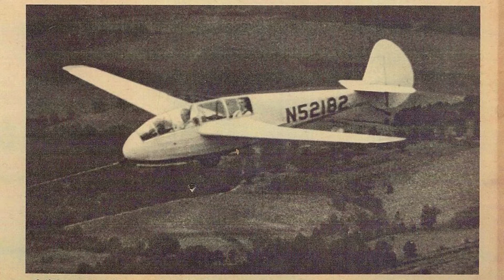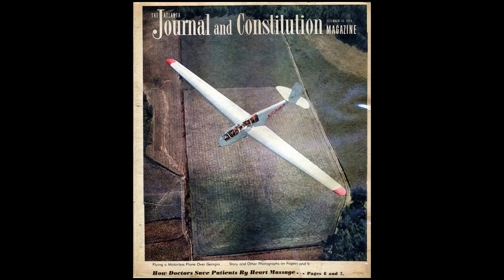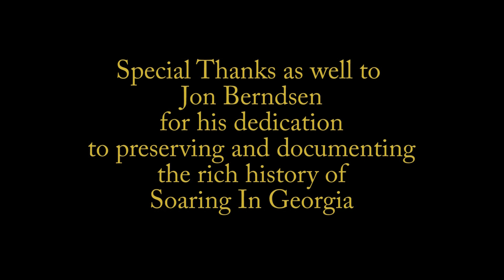MGSA Origins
This is a short history on the foundation of both the Mid-Georgia Soaring Association as well as the start of the Monroe Walton County Airport founded by Ken Grubbs in the early 1960s. The airport is now named Cy Nunnally Memorial Airport after a prominent and beloved member of the community of Monroe was tragically killed in an aviation accident in 2019.